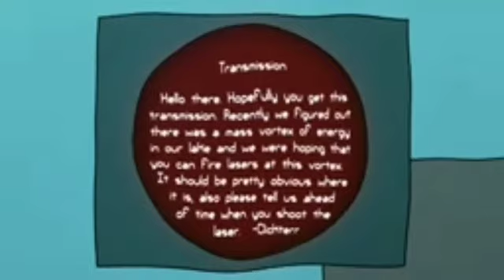Atlantic Aquarium Prediction (3rd one lel)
Sry for no indicators, you can't do that with powerdirector, remember that